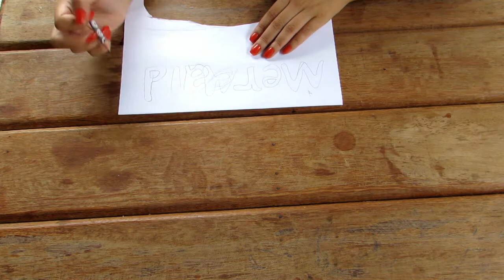DIY - Almofada de viagem Mermaid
Travesseiro de pescoço Mermaid
Materiais usados: feltro branco e rosa; manta acrílica; máquina de costura; e tesoura.